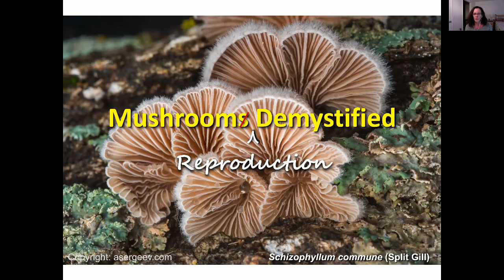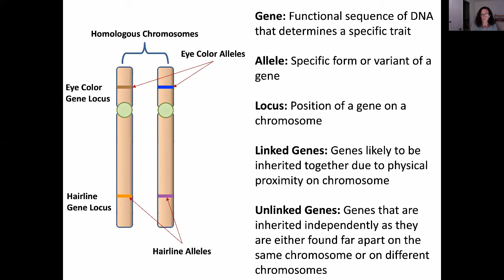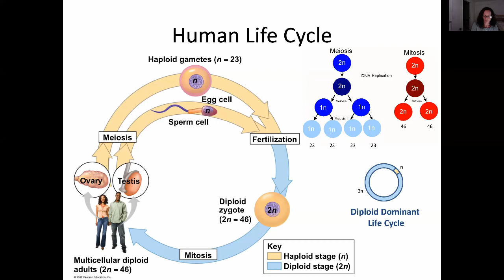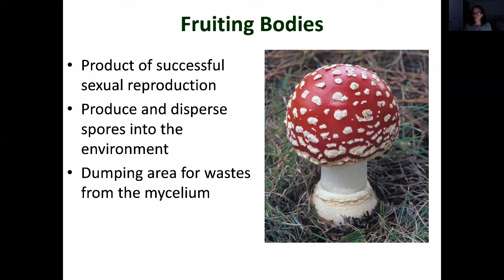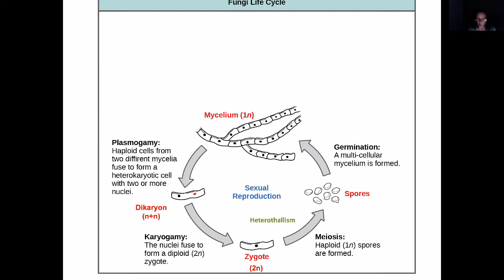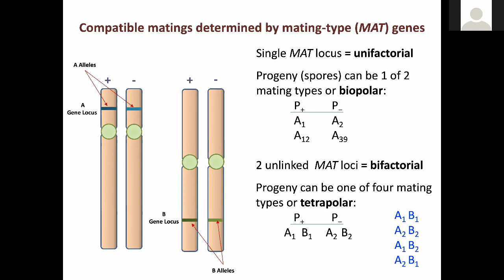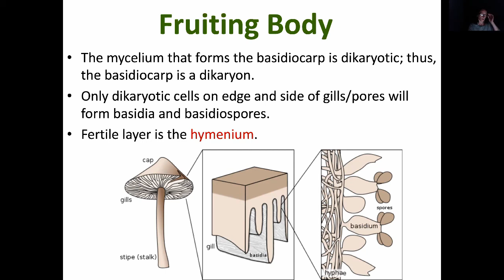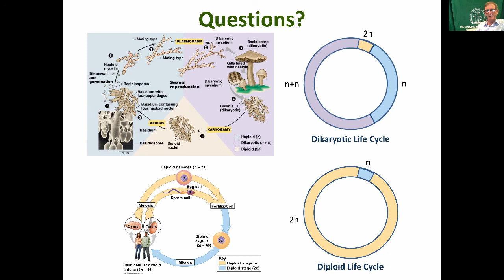Mushroom Reproduction: Shannon Nix (MAWDC 7/7/20 Part 2)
Monthly Meeting of the Mycological Association of Washington, DC:

Main presentation by Shannon Nix on Mushroom Reproduction.

For the first half of the meeting, with a presentation on huitlacoche and ID of members' mushroom pictures, see part 1

For more information about MAW and to join the club, find us